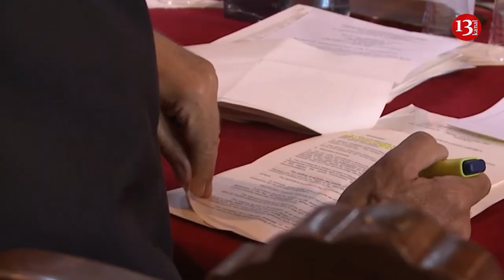Venice Commission: The Law on Political Parties in Azerbaijan raises serious concerns